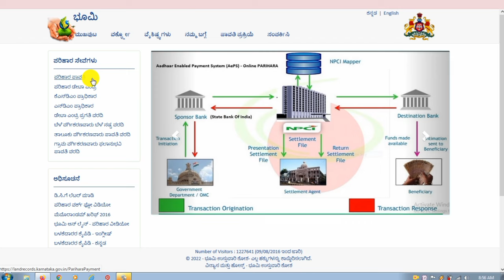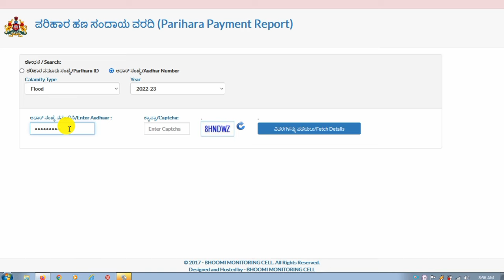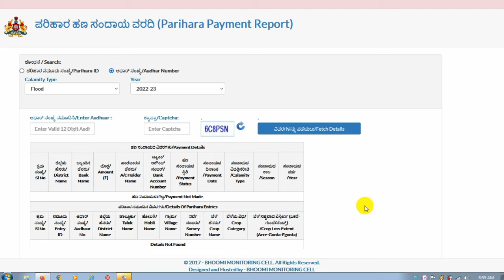Bele Parihar Hana Karnataka 2022-23